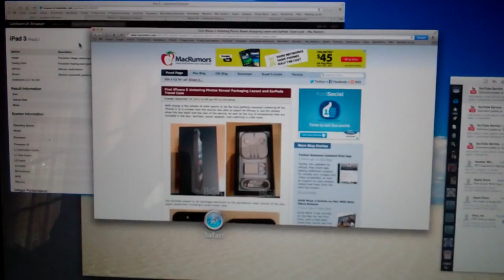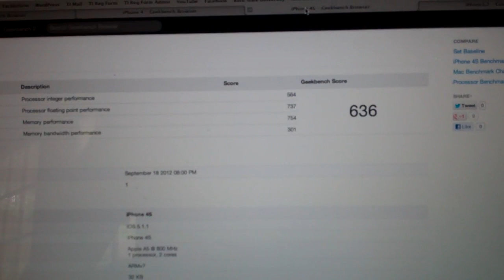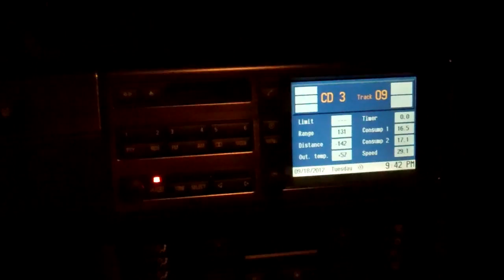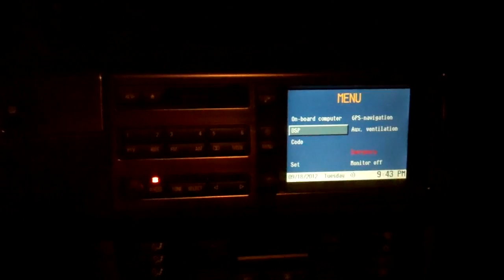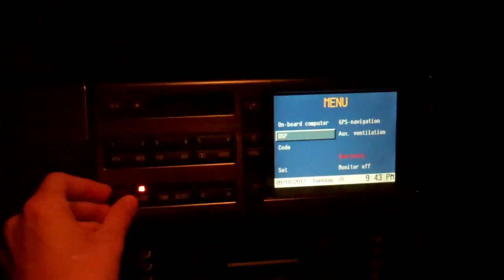A Morning Goosing 9/18/12 - Day 646